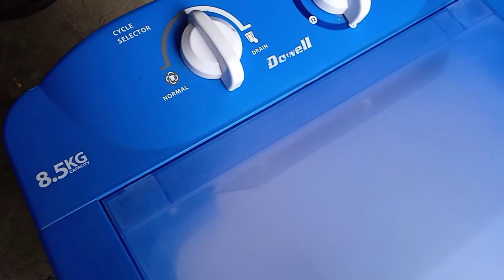Dowell washing machine gearbox replacement.